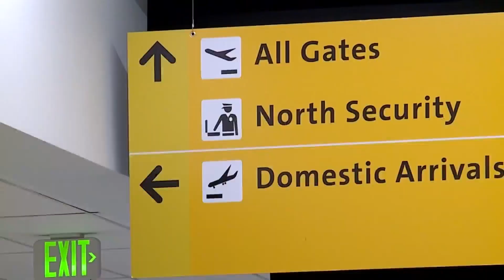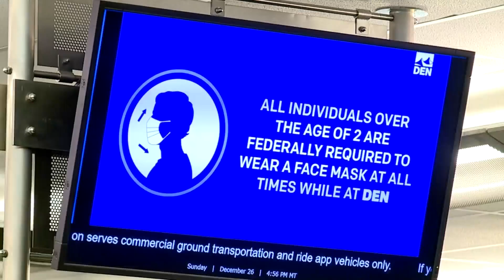Busy days ahead at DIA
Two of the busiest travel days through Denver international Airport are this week.